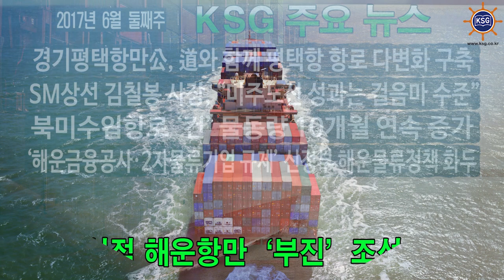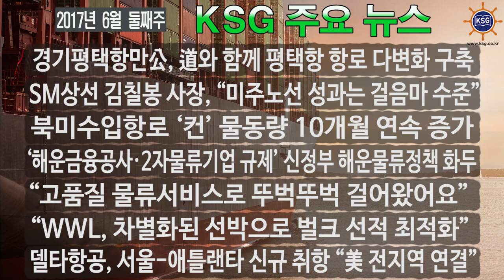2017년 6월 둘째주 KSG 주요뉴스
경기평택항만公, 道와 함께 평택항 항로 다변화 구축 총력, SM상선 김칠봉 사장, "미주노선 성과는 걸음마 수준" 등